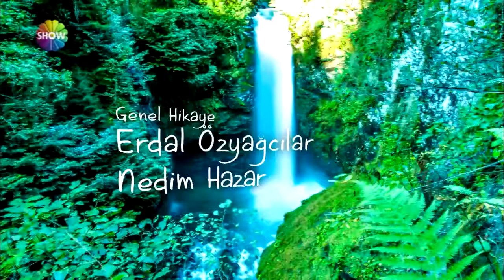Sevdaluk | 33.Bölüm (2024 ᴴᴰ Versiyon)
Sevdaluk 33. Bölüm Özeti:
Çamlıhemşin’in Şenyuva Köyü, her yıl düzenlenen müzik festivalinin heyecanı içindedir. Bir yandan Ali İhsan’ın dedesine hürmeten köye dikilen heykelinin açılışı, bir yandan festivalin organizasyon hazırlığı Şenyuva’nın durağanlığını bozarken, Muhtar’ın eşi Hilmiye, kavuşamamış iki eski sevdalı Ali İhsan ve Adalet’i bir araya getirmek için ant içer.

Hilmiye köylüleri de çabasına ortak ededururken, yıllar evvel ailesini ve köyünü terk eden Hayati’nin oğlu Orhan, festival bahanesiyle solisti olduğu müzik grubuyla birlikte İngiltere’den gelir. Teyzesi Adalet’in pansiyonuna yerleşen Orhan, yıllar içinde edindiği punk tarzıyla kimliğini gizlemeye çalışsa da Adalet’in dikkatinden kaçamaz.

YAPIM: BKM Film
YAPIMCI: Necati Akpınar
YÖNETMEN: Tankut Kılınç, Deniz Y. Şayir
SENARYO: Yıldız Bilgin Bayazıt, Fikret Bekler, Gülay Batur, Hande Alp, Gürhan Özçiftçi

OYUNCULAR: Demet Akbağ (Adalet), Erdal özyağcılar (Ali ihsan Gedik), Yasemin Sanino (Denise Rutherfod), Cengiz Bozkurt (Muhtar Ali Kocabaş), Gözde Çetiner (Hilmiye Kocabaş), Görkem Şarkan (Tayyar Kocabaş), Nilay Erdönmez (Emine Kocabaş), Nihan Büyükağaç (Fatma Gedik), Devin Özgür Çınar (Vesile Gedik), Oya Unustası (Gülben Gedik), Hakan Salınmış (Hayati Özbalcı), Zuhal Gencer (Hayriye Özbalcı), İbrahim Kendirici (Orhan Özbalcı), Merve Erdoğan (Gonca Özbalcı), Aykut İspir (Ömer Lütfü), Tekin Temel (Ercüment), Muharrem Bayrak (Cavit), Bahadır Efe (Radyocu Cemal), Bülent Atacan (Sadi)

KONUSU: Çamlıhemşin’in Şenyuva Köyü, her yıl düzenlenen müzik festivalinin heyecanı içindedir. Bir yandan Ali İhsan’ın dedesine hürmeten köye dikilen heykelinin açılışı, bir yandan festivalin organizasyon hazırlığı Şenyuva’nın durağanlığını bozarken, Muhtar’ın eşi Hilmiye, kavuşamamış iki eski sevdalı Ali İhsan ve Adalet’i bir araya getirmek için ant içer.